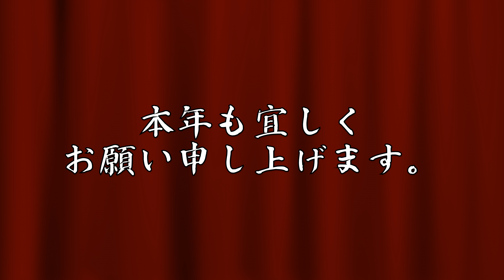【海外の反応】外国人に「日本について」聞いてみた in セルビア共和国 (Utisak o Japanu)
美女、イケメンの多いセルビアの学生に「日本について」インタビューしてみました。新年、初動画です！お楽しみください！

旧ユーゴスラビアのセルビア共和国（主にベオグラード）から配信する〈セルビアちゃんねる〉をご視聴いただきありがとうございます。治安の良いセルビアの観光スポット（カレメグダン、聖サヴァ大聖堂など）、レストラン、食べ物（プリェスカヴィッツァ、コバシッツァ、アイバルなど）、飲み物（ラキヤ、ワイン、ビールなど）を中心にお伝えしております。もっと身近に、もっと詳しく、もっと楽しくお伝えし、日本とセルビアの架け橋になれればいいなと思います。ブランカのセルビア語講座もありますので旅行の際にご活用ください。
動画の詳細
動画の詳細
場所: ベオグラード大学文学部
住所: Studentski trg 3, Beograd 103932
曲名：Merry Go Slower - Distressed
取材・制作協力: ベオグラード大学文学部の学生